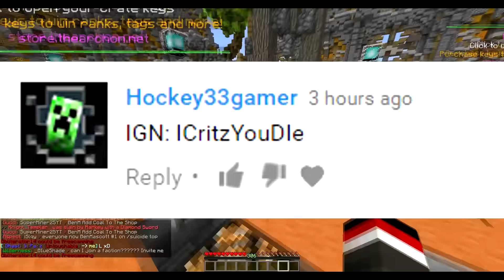Minecraft FACTIONS Let's Play #178 - REMOVING HACKERS BASE WITH WORLDEDIT!!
Minecraft Video: Factions Let’s Play #178 - REMOVING HACKERS BASE WITH WORLDEDIT!! - Minecraft Factions is a plugin that takes quite a bit of time to a master at. In fact, there is no “mastering” to factions. Factions is a gamemode where you must know how to raid, pvp, trust, lead etc. Factions is basically a gamemode where you create a “faction” with some of your friends in hopes to become the best! The more you improve on the skills needed, the better you will be and the more of a chance you will become one of the best!

If you read the description give me a FACTIONS in the comments!